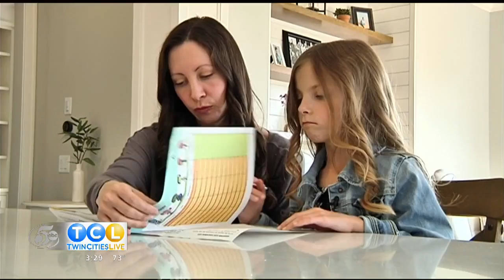LearningRx - Reading is no longer a struggle for Lily!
Lily came to LearningRx struggling every day with her homework, ending up in tears over frustration. She hated reading, but after completing her program at LearningRx she LOVES to read and there is no more dreaded nights of homework frustration and tears!